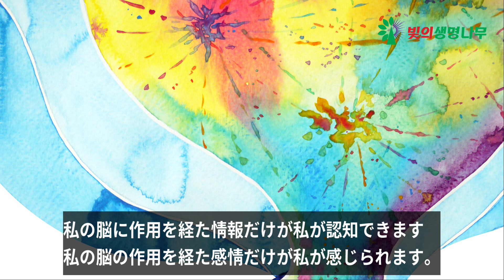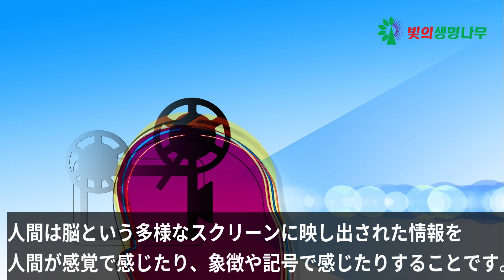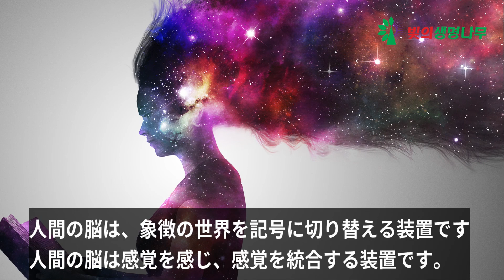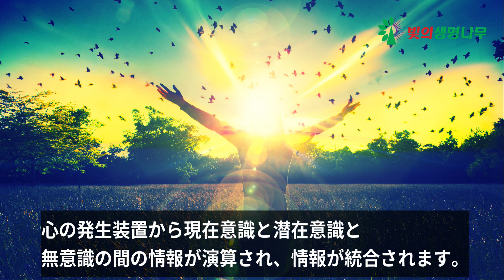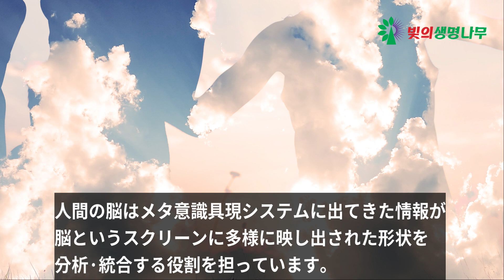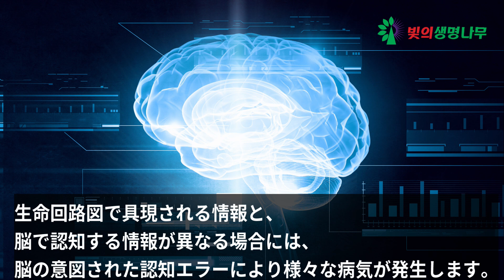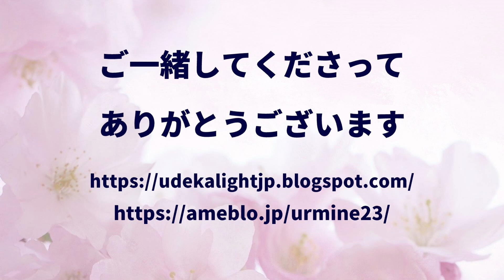人類の知らない脳の秘密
多くの応援をお願いします。

光の生命の木の紹介

光の生命の木は天とのコミュニケーションを通じて
天の意志を地に伝える天と地の光の通路です。
光の生命の木は、天との調和の中で
天とのコミュニケーションの中で
地球惑星次元上昇と開闢を準備する霊性団体です。
光の生命の木は地軸の正立後、地球惑星の物質文明の終結後、
大自然の激変後にこの地に生き残った人々のために、
安全地帯である力場で創造主が主管する
アボナルの授与を準備する団体です。
天とのコミュニケーションの中で地球次元上昇過程で、
地球惑星の物質文明の終結過程で
人類の意識を目覚めさせる役割があります。
光の生命の木は大自然の激変の過程で
アルマゲドンの混乱と混沌の状況の中で
天意の地に伝える役割があります。
光の生命の木は見えない天を見える天へ人類に伝える役割があり、
見えない天と見えない大宇宙の順行原理と大宇宙の真理を
この地に伝える霊性団体です。
光の生命の木では、天の意志が完全に地上に広がるよう、
チャクラを開けて光の通路を確保する場所です。
光の生命の木は、生命の創造と生命の誕生原理を学び、人間の体内に広がる生命真理を学ぶところです。
光の生命の木は、天とのコミュニケーションの中で
天との調和の中で奇病とウイルス難に備えて
人間のすべての病気を治癒できる天の医療工学技術を地で展開するでしょう。
経絡チャクラと光の治癒を通じて
医統を準備し、完成させる団体です。
光の生命の木は光の働き手たちの意識を目覚めさせ、
光の働き手の宇宙的身分を探し求め、
光の働き手の役割と任務を悟らせ、
光の働き手を訓練する訓練所です。
光の生命の木は、宗教に汚染された天を取り除き、
大宇宙を経営している天の実体を勉強する所です。
光の生命の木は見えない世界に存在する
天の実体に向き合い、勉強する場所です。
すべての善の起源である天を学ぶところです。
すべての悪の起源である天の実体に、
天の素顔で向き合って勉強する場所です。
光の生命木は地球次元上昇するための
地球惑星の中心センターです。

次のアカウントを使用してください。

次は韓国の銀行口座です。

これは韓国のオンラインポータルDAUMにある私たちのホームページです。